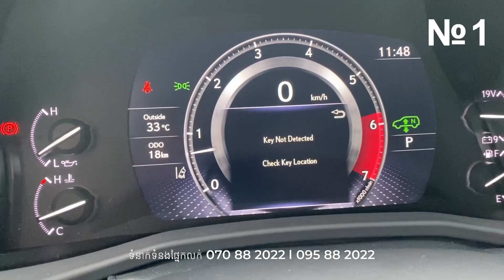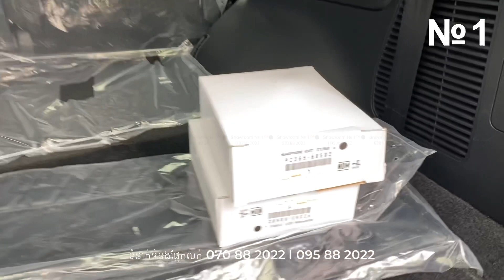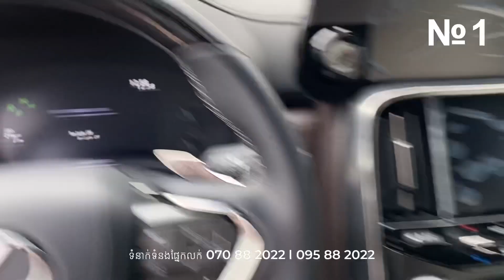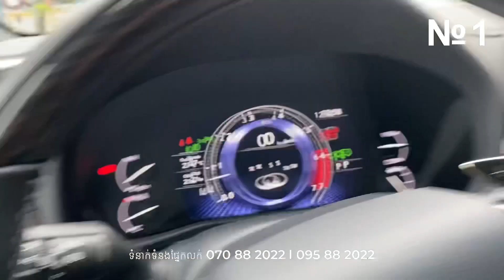⚠️ស្តុកថ្មីសម្រាប់ខែថ្មី 🚘 Lexus LX600 Signature Full Option "7 កៅអី" 25 Speakers Mark Levinson🖤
🚘 Lexus LX 600 Signature ស៊េរី 2022​
✅ពណ៌​ខ្មៅ​ 🖤 ស្តុកមានស្រាប់​សម្រាប់ថ្ងៃនេះ
​️​⚠️ លក្ខណៈ​ពិសេស​:
✅ស៊ីសាំងតិច​ជាងមុន​ កម្លាំងខ្លាំង​ ​ចង្កូតធូរ​ បូមទន់ ជេីងក្រោមមិនរលាក់ "7 កៅអី "
✅បំពាក់​ដោយ​ស្បែកពូកឈឺរី / 25 speakers (Mark Levinson)
🏡 ទីតាំង :(ស្តុបកោសដូង), មហាវិថីម៉ៅសេទុង, ភ្នំពេញ
☎️ លេខទូរស័ព្ទទំនាក់ទំនងផ្នែកលក់ 🙏🏻

👩🏻‍💼 អេនឌី (ខ្មែរ, English, 中文, Tiếng Việt)